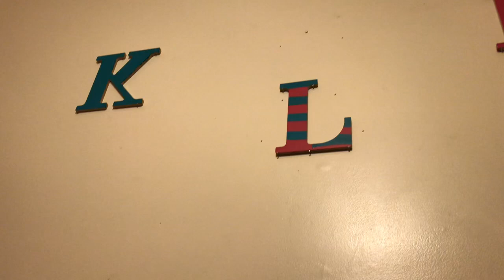Turning my daughter into JOJO SIWA for her 6th birthday!! 🦄🥳🥰💕🎀